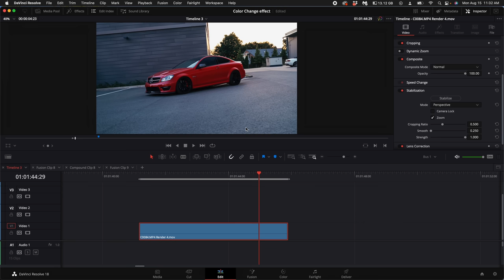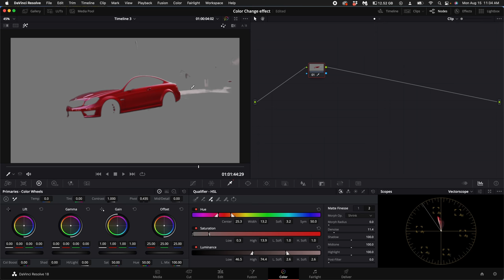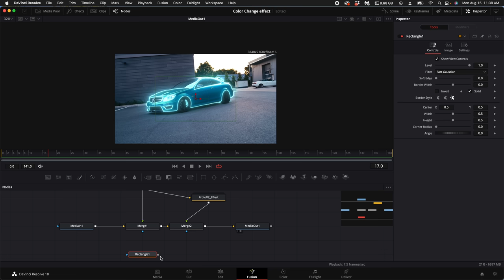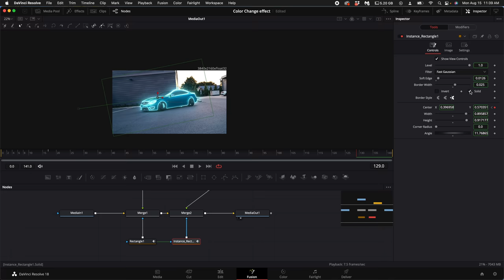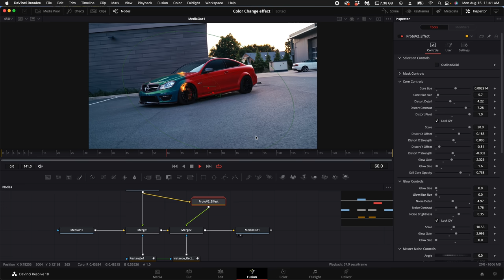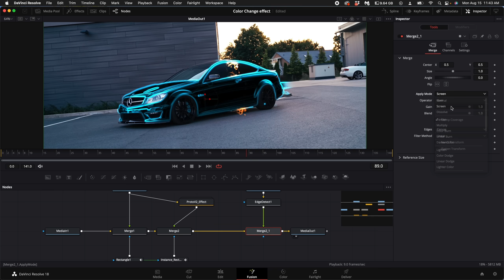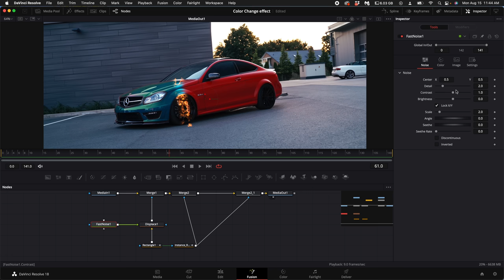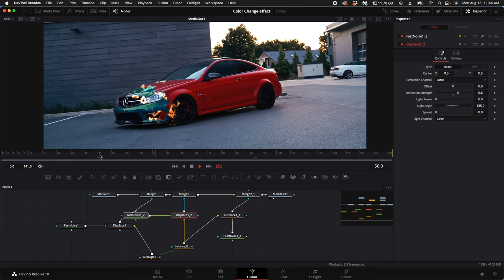The Most Satisfying Color Change Effect Ever In Davinci Resolve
The Most Satisfying Color Change Effect Ever In Davinci Resolve 18
Even MORE Davinci Resolve Assets!

Sign up for a free account to listen for yourself
Gear I use:
Sony A7siii
BEST stabilizer
Gopro Hero 10
Sigma Art 24-70mm
Sony 35mm
Sony 16-35mm
Shure SM7b Microphone
ND Filter
SSD Hard Drive

Main Key Light
Small Aputure LED
Desk RGB lights
LED Strip

Some of the links in my video descriptions are affiliate links, which means, at no extra cost to you, I will make a small commission if you click them and make a purchase. It would be greatly appreciate if you did as it would support me to continue helping you!